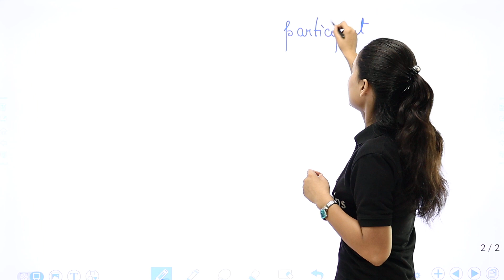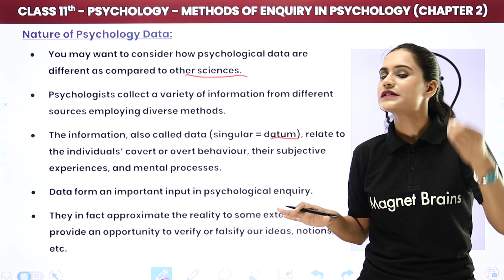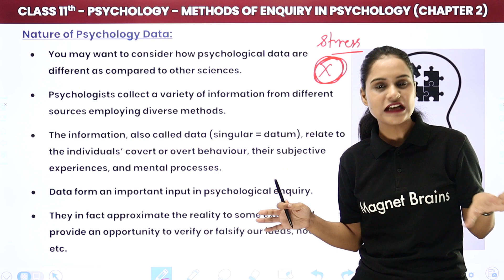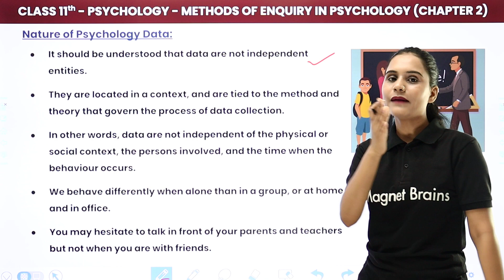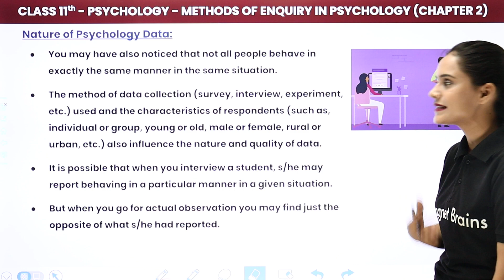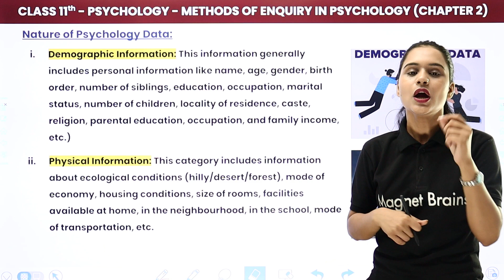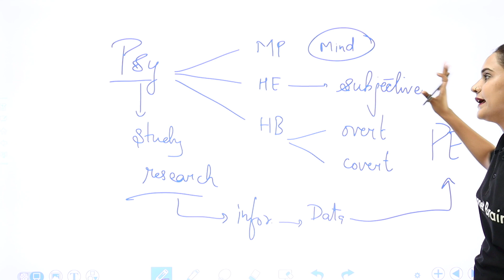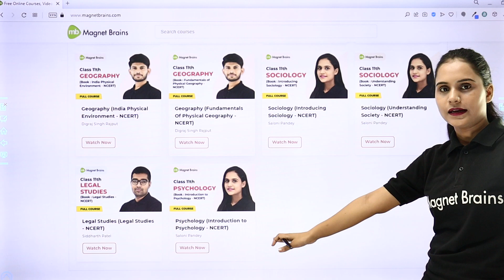Class 11 Psychology Chapter 2 | Nature Of Psychology Data - Methods of Enquiry in Psychology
✔️ Class: 11th
✔️ Subject: Psychology (Introduction to Psychology)
✔️ Chapter: Methods of Enquiry in Psychology (Chapter 2)
✔️ Topic Name: Nature Of Psychology Data
✔️ Topics Covered In This Video (By Saloni Mam): Discussed in detail about Nature of Psychology Data from the Chapter Methods of Enquiry in Psychology.
00:00 Methods of Enquiry in Psychology Introduction: Nature of Psychology: Chapter 2
02:33 Nature of Psychology Data